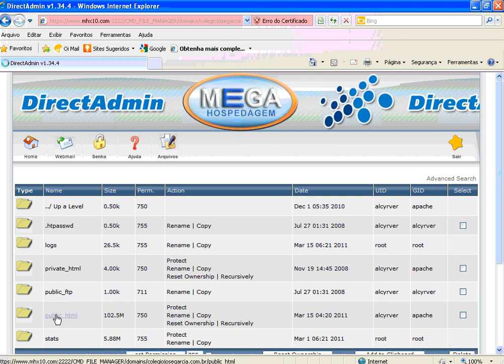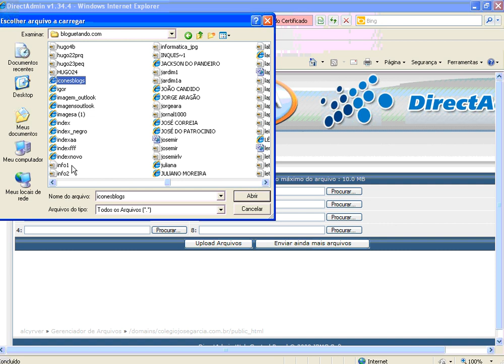Tutorial Mega Hospedagem